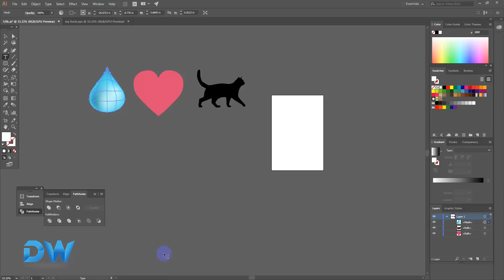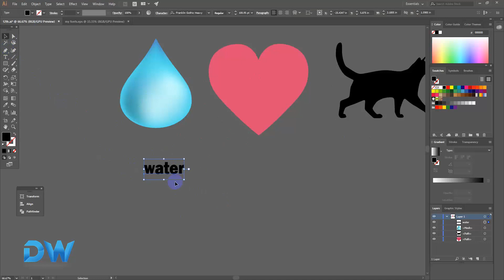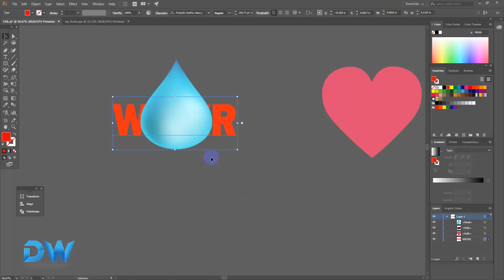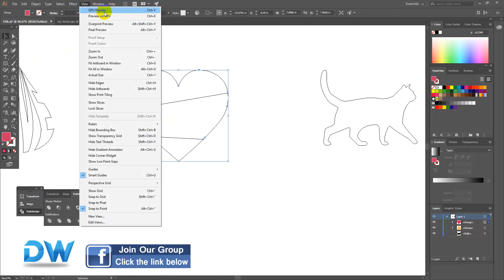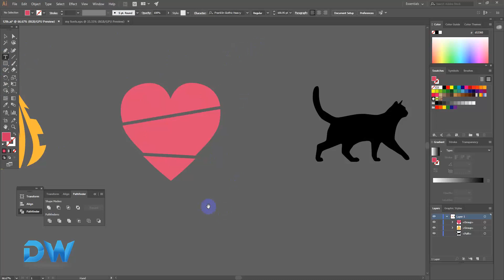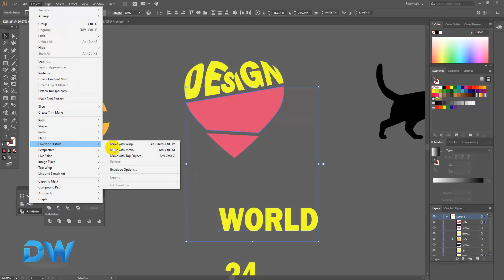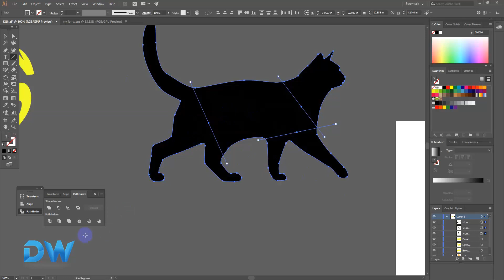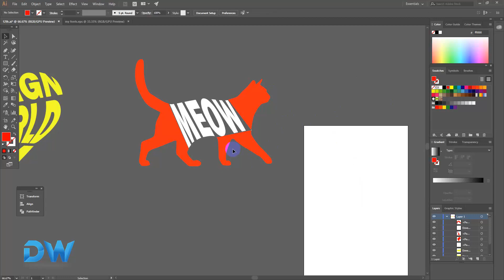Adobe Illustrator 12th Video